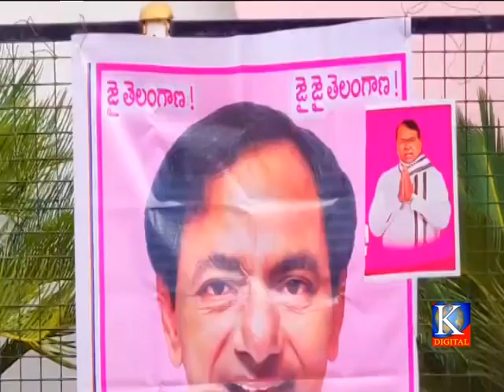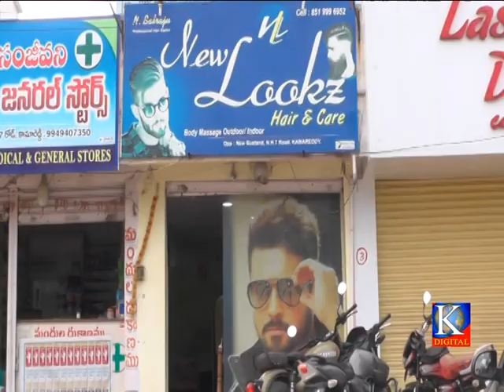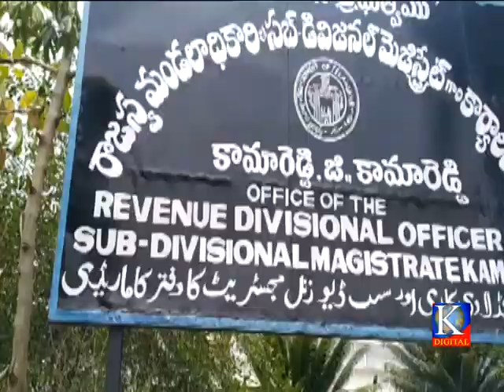Kdigitalkmr news 07 05 2020